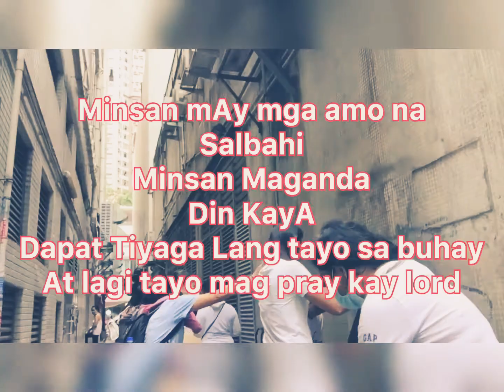OFW vlogs panu kahirap mag padala ng balik bayan box 📦 sa mahal natin sa buhay 📦📦📦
Balik bayan box 📦 para mahal natin sa buhay